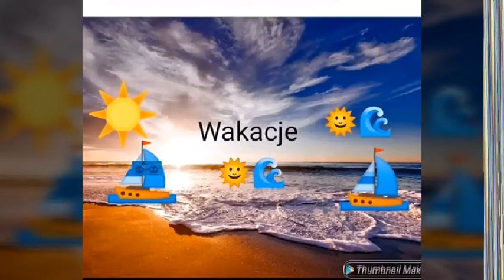Czy wracam do zdrapek.